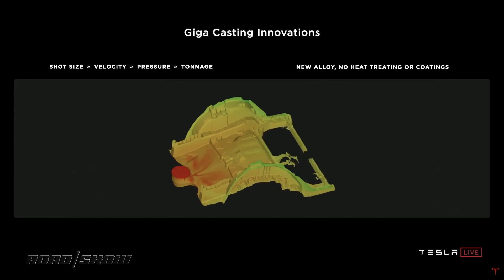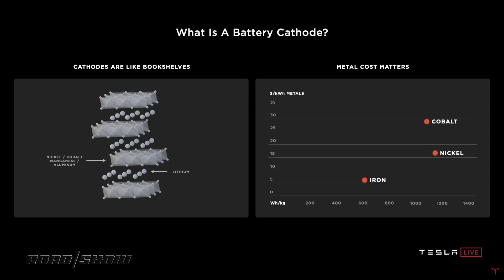TESLA CHEAPEST car ever and the Model S Plaid are coming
The electric vehicle manufacturer is making major progress in developing next-generation batteries. It’s also hard at work on a new entry-level model and even a supercar… well, a super-high-performance version of the Model S sedan, at least.

Timestamp
0:00 Tesla News

0:29 Model S Plaid
1:08 $25,000 Car
1:42 Battery Tech
3:44 Tesla Stakes a Claim

4:30 Cybertruck Preorder

 Written and Presented By: Craig Cole
Produced By: Evan Lee Miller

RV20STACK